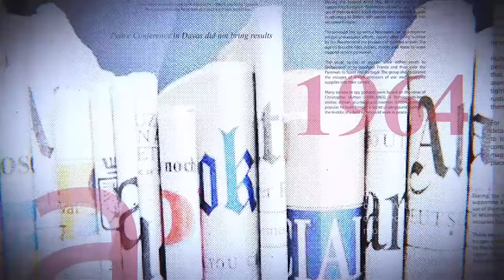HORREUR À GOMA : TRISTE...DES MORTS DE PLUS S'AJOUTENT AU BILAN PRÉCÉDENT. FATSHI TRÈS ÉNERVÉ